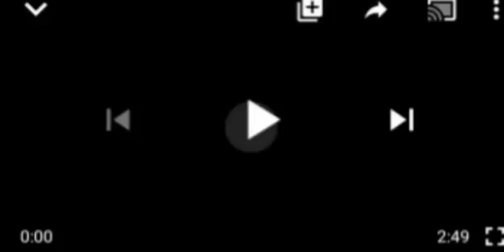H£ÅR THE R€ÅSØÑ KIDÑÅPPER MUSTAPHA MOHAMMED MŪRD€R£D ÇÅTHØL1Ç S£MÏÑÅ1ÅÑ, MICHAEL NNADI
mustapha Micha Nnadi